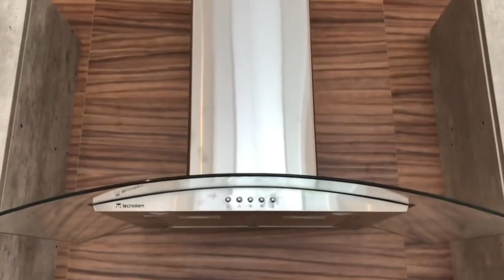Casa en renta en Lomas de Juriquilla, Querétaro | $35,000 | Cinthia Díaz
Hola amigos, rento casa en Lomas de Juriquilla, Querétaro, en fraccionamiento privado.

M2 construcción: 350
M2 terreno: 250
Precio: $35,000

Descripción de la propiedad:
Acabados de fachada principal con piedra galarza y recinto, piso de cochera de cantera, cocina con cubierta de cuarzo, plancha de lavabos de mármol travertino, piso de cerámico 60 x 60, focos de LED.

Planta baja:
Sala, comedor, cocina equipada, estudio, bodega, medio baño, recámara principal en planta baja con vestidor y baño con bañera, estacionamiento para 3 vehículos, jardín con terraza.

Segunda planta:
3 recámaras cada una con baño, closets en todas las recámaras y sala de televisión, área de lavado, cuarto de servicio.

El desarrollo cuenta con:
1 acceso con seguridad y vigilancia las 24 hrs.
Áreas verdes
Áreas de juegos infantiles
Zonas con bancas para descanso
Canchas deportivas
Pista de jogging